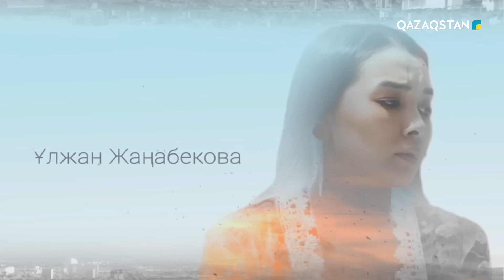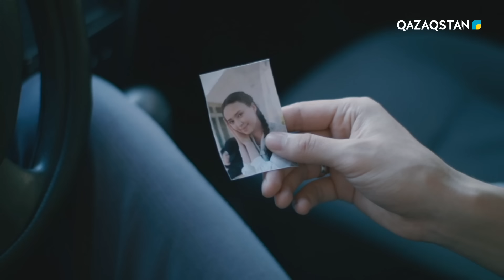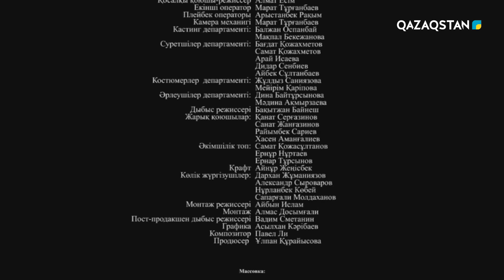«Қанатсыз құстар-2». Телехикая. 14-бөлім